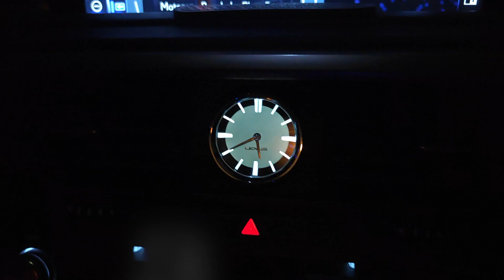Morning to the Airport